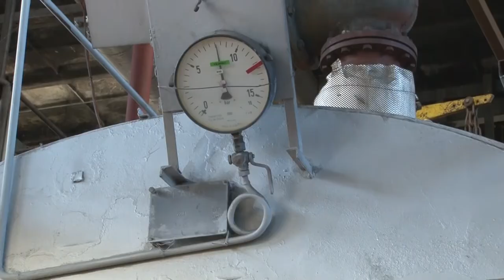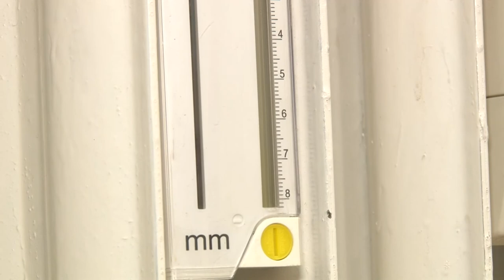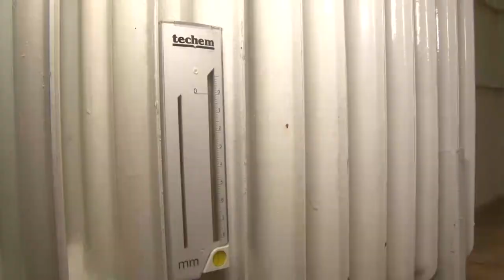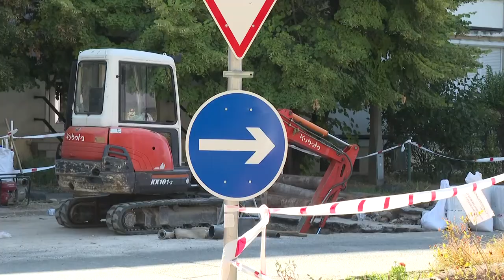Elkezdődött a fűtési szezon - takarékosságot kérnek a lakosságtól a szakemberek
Beköszöntött az őszíes időjárás. Szekszárdon ennek ellenére még nem kérték a társasházakban lakók a központi fűtés beindítását. A távhőszolgáltató cég vezetője azt kéri a helyiektől, próbáljanak meg takarékoskodni a meleggel.